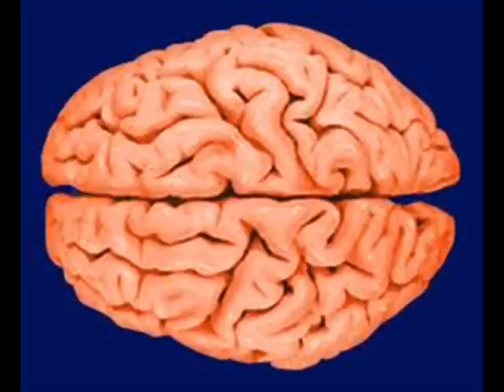The Kinks - Too Much On My Mind